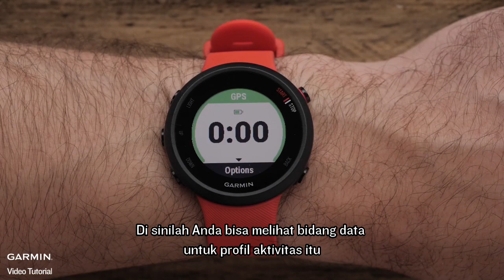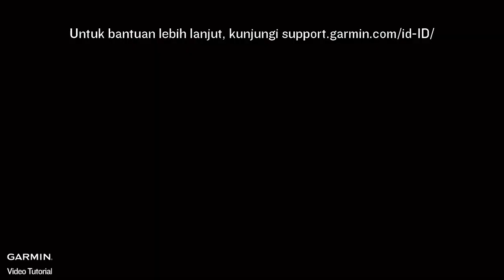Tutorial - Forerunner 45: Kustomisasi Bidang Data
Pelajari cara menyesuaikan bidang data pada jam tangan Forerunner 45 series Anda.